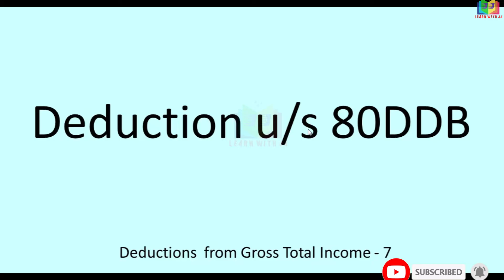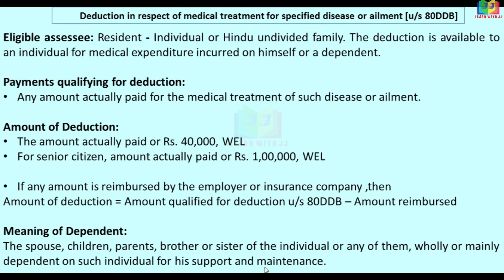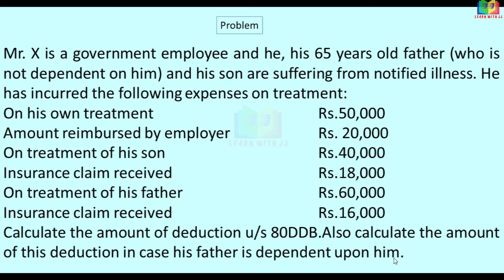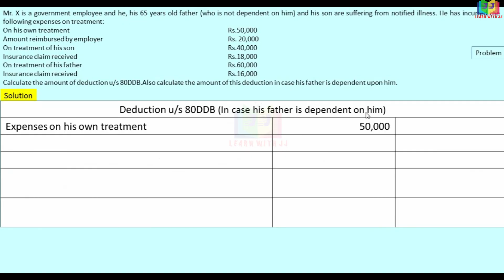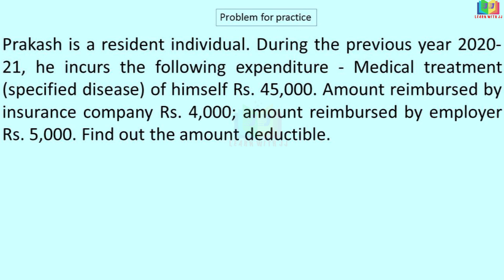Deduction u/s 80C to 80 U || Part 7 in Tamil || Deduction u/s 80DDB || deductionu/s80ddb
Deduction u/s 80C to 80 U
 Part 7 in Tamil
 Deduction u/s 80DDB
deductionu/s80ddb
Follow us in Instagram